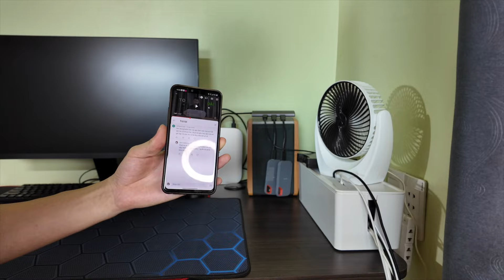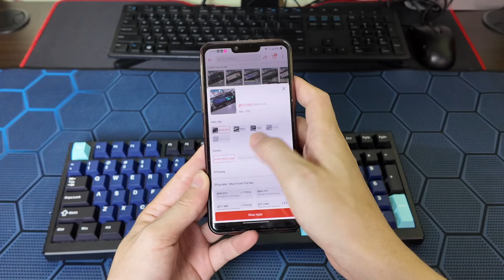Mở hộp Bàn Phím Cơ Xinmeng X98 Pro - Cải thiện Góc làm việc của tôi